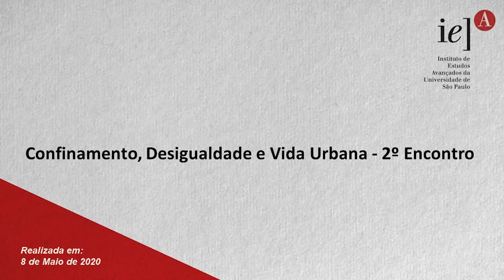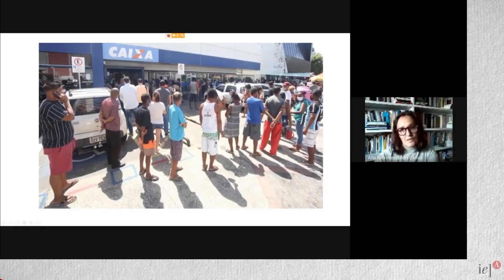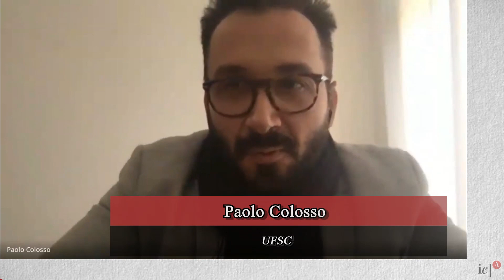Confinamento, Desigualdade e Vida Urbana - 2º Encontro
É no cotidiano urbano que podem ser constatadas e, portanto, compreendidas, as mudanças radicais promovidas pela pandemia que assola, hoje, o mundo. Longe de ser democrática, sua expansão, todavia, se realiza de forma desigual aprofundando o drama urbano.